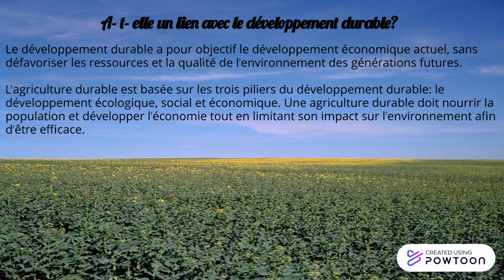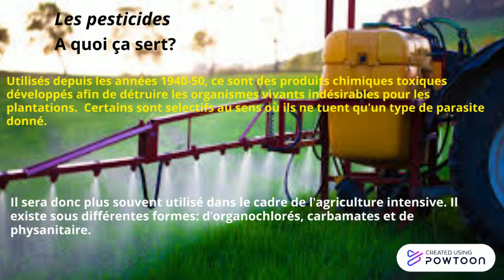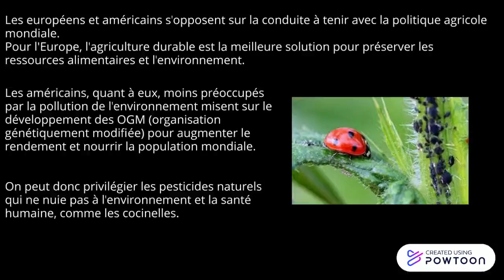Agriculture et pesticides par Taïna